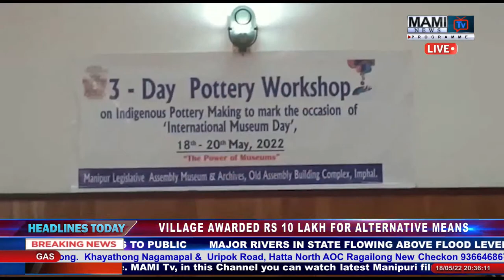MAMI TV PRIME TIME MANIPURI NEWS || 18 MAY 2022 || 8:00 PM